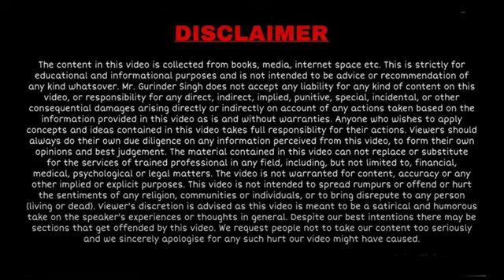You Need To Change Yourself !! By Badsha of Biosash 🤞 Sardaar Gurinder Singh 🔥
अगर जीवन में आप बदलाव चाहते हैं तो पहले खुद को बदलना होगा।।
it's all about Biosash seabuckthorn power 🤞🔥